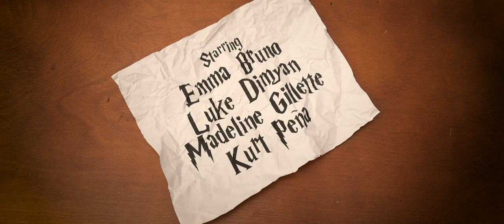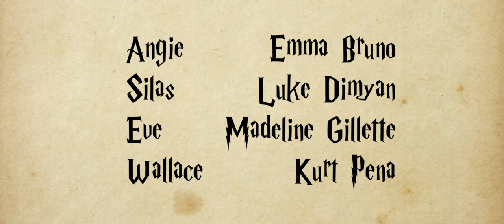Common Room Ep. 4 "The Big Day" | Harry Potter Parody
The gang preps for a huge surprise but let's hope Eve doesn't spoil it!

Common Room is a fan fiction based on the JK Rowling Harry Potter novels.

Written and Directed by Luke Dimyan
Starring Emma Bruno, Luke Dimyan, Madeline Gillette, and Kurt Pena
Director of Photgraphy & Editor: Jordan Martin
Intro sequence by Carlotta Vargas
Intro theme song by Isaac Lopez
Produced by Starting Line Studios

Common Room, Harry Potter, Wizarding World of Harry Potter